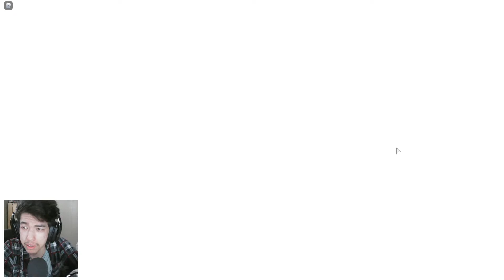Buying New Futuristic Set + Disco ball and Dessert Bar | My Restaurant! | Time to buy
Making some money